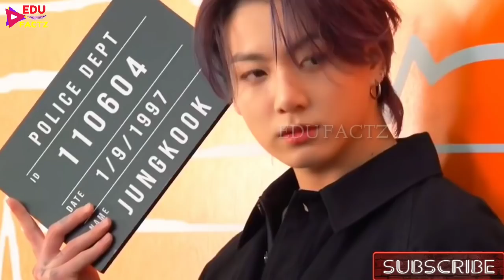OMG! JUNGKOOK ने अपने FACE में ये क्या किया😱 JUNGKOOK WEIRD FACE EXPERIMENT🤯 JUNGKOOK EYES PIERCING💜